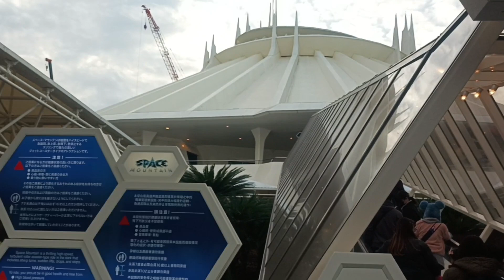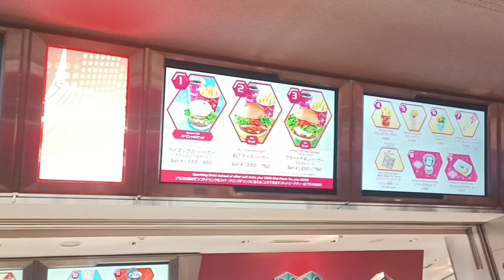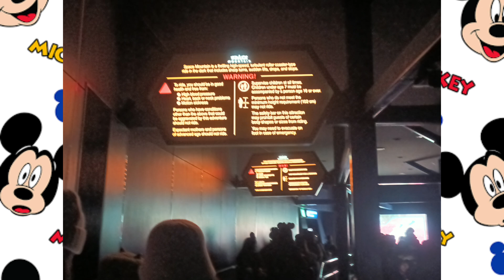TOKYO DISNEYLAND Christmas Vlog December 2023 rides + food prices | Part 2 Disney Vlogs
Part 2 of DisneyLand vlog! Rides and food prices inside Disneyland Tokyo.